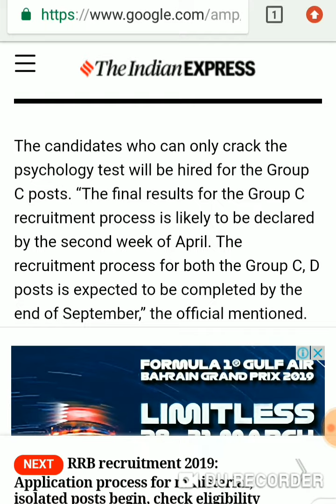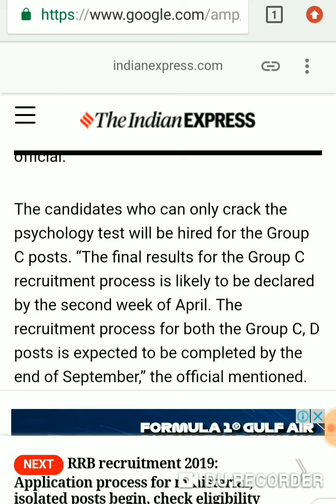RRB ALP RESULT CBT2 DATE BY STUDYBIRD , FINAL RESULT DATE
ALP RESULT IN THE MARCH END